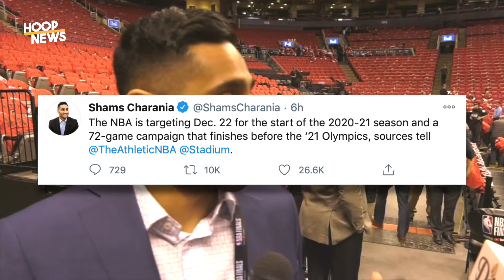Umpisa Na Ang 2021 NBA Season Sa December 22 (Update)